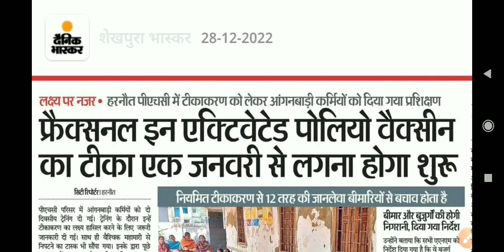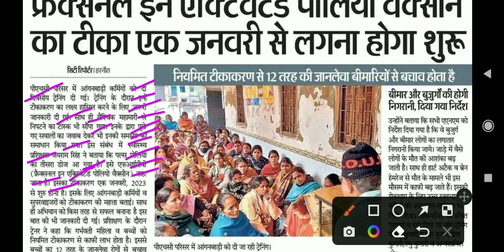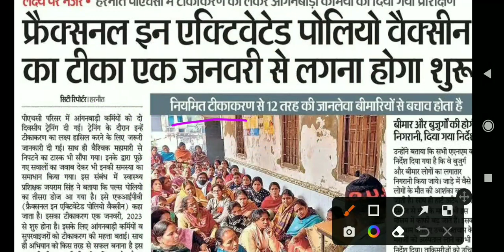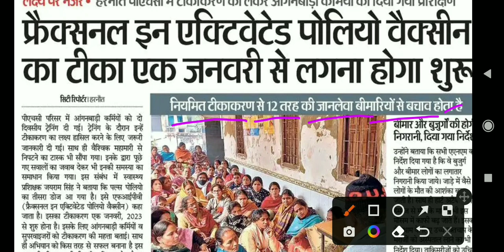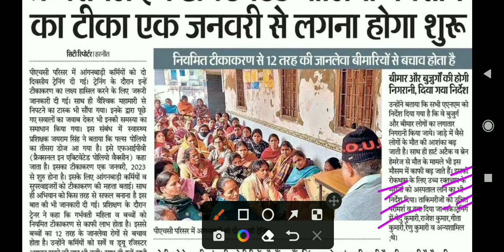1 जनवरी से बड़ा बदलाव आंगनबाड़ी बहनों के लिए। आंगनवाड़ी खबर ANGANWADI KHABAR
1 जनवरी से बड़ा बदलाव आंगनबाड़ी बहनों के लिए। आंगनवाड़ी खबर ANGANWADI KHABAR